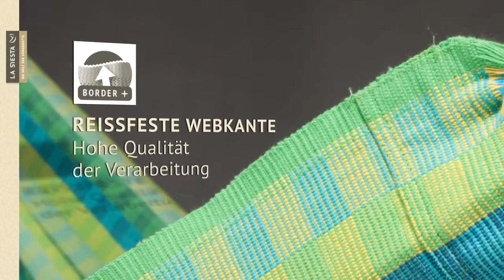LA SIESTA Carolina Doppel Hängematte in karibischen Farben